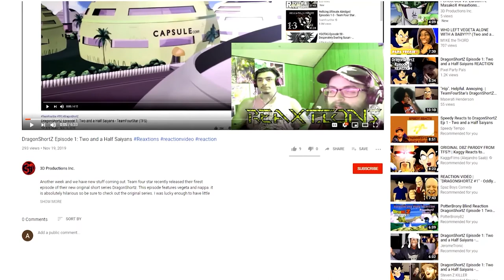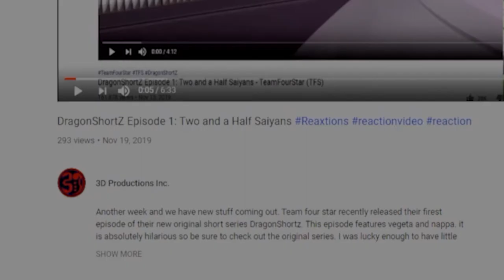Yu-Gi-Oh: The Abridged Series Ep. 5-6 | ReaXtion Axel & Vinny | Reaction Video YGOTAS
Mako Tsunami and Mokuba are on todays list for Vinnie and I. With nothing else to do we shall continue to enjoy YGOTAS The Eldritch GODS DEMAND IT...also it's a really good show. Hope you agree.
He is the literal Father of Abridging so anytime we watch an abridged series here on Reaxtion you should legit just tip You Kuriboh Valley of Plenty.

This Video was released 1week early for all of our patrons Please let us know what you think or if you have any other ideas by liking, commenting or following below. You can also enjoy our content early by becoming a patron or a member on our website.